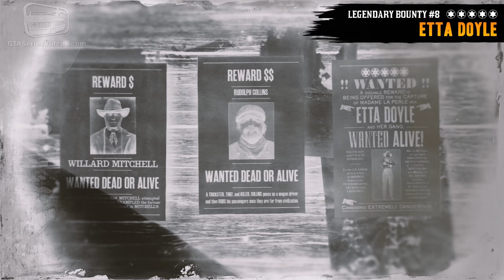Red Dead Online Legendary Bounty #8 - Etta Doyle (5-Star Difficulty - Solo)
Red Dead Online Frontier Pursuits Update - Legendary Bounty #8 - Etta Doyle (played solo in 5-star difficulty and with the target captured alive)

ABOUT US